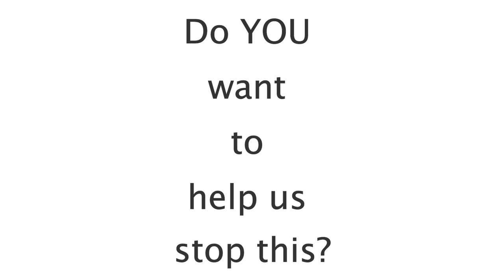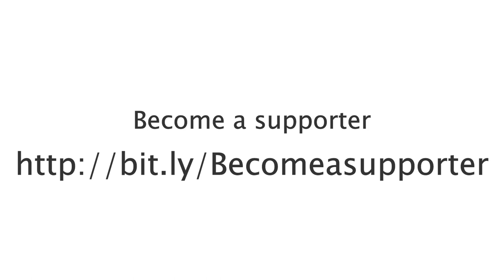First illegally shot Turtle-dove of the hunting season and four other shot birds recovered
Between the 15th and the 16th of April 2020 BirdLife Malta and police recovered another five illegally shot protected birds during the spring hunting season. Although the peak of Turtle-dove migration is yet to come, amongst these we retrieved the first illegally shot protected Turtle-dove which was found injured by a member of the public in Dwejra (Malta).

The other four birds were two Marsh Harriers - one recovered from Chadwick Lakes by police and the other from Salina by a member of the public, a Little Egret found by members of the public at Żurrieq and even a Yellow-legged Gull from Ċirkewwa which was found with an Italian ring on one of its legs.

All five birds were confirmed shot following an examination by the government vet. The find of the first shot Turtle-dove just a week into the spring hunting season goes to show how right BirdLife Malta was in anticipating that this year's spring hunting season (supposedly open only for the hunting of Quail) was just a smokescreen for hunters to illegally hunt the vulnerable Turtle-dove.

With these five illegal hunting casualties, the total of illegally shot protected birds this spring hunting season now stands at 10 after just one week, which means more than one protected bird recovered every day of the season since the 10th of April. The season runs until the 30th of the month.

Footage by Katarzyna Pacon, editing by Nathaniel Attard.